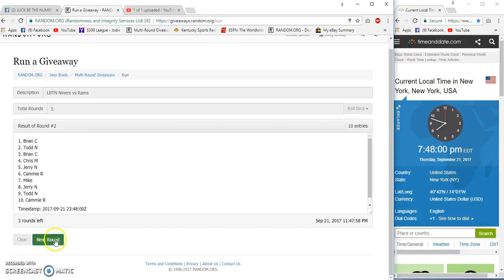LBTN Rams vs Niners